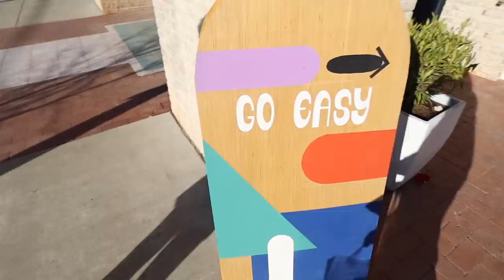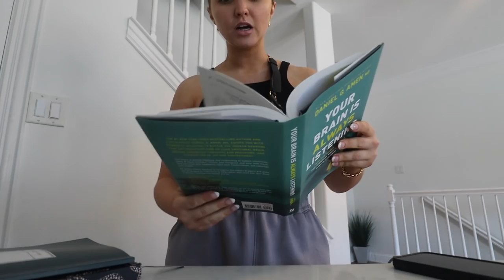WEEK IN MY LIFE: dating, prepping for the week, grocery haul and how I use my dyson air wrap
hope you enjoy this week in my life vlog!